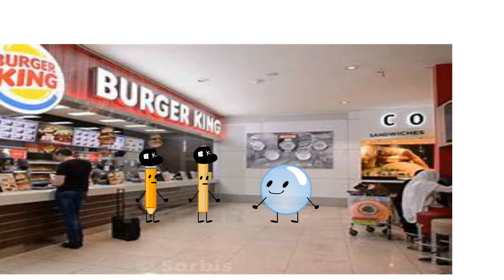Can I have a big mac? | BFDI Animation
Don't click this bfdi is by Cary and Michael huang.